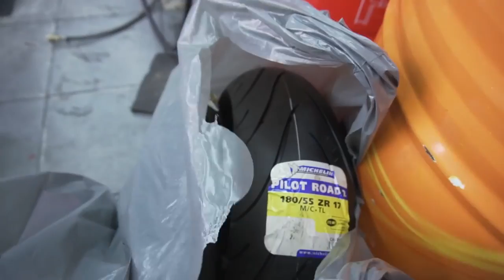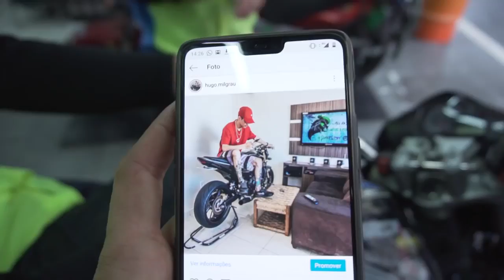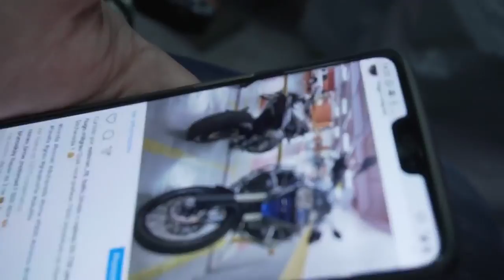MEU DIA EM SÃO PAULO E QUASE VENDO A HORNET